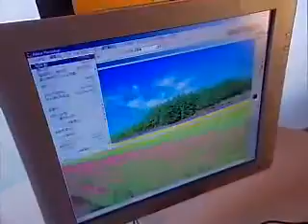How Laser Printers Work